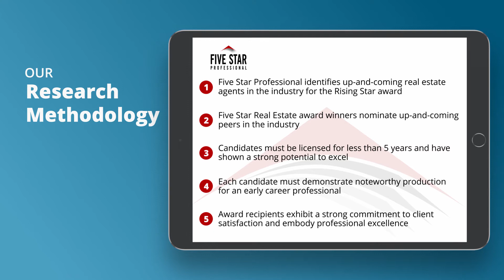2020 Denver Five Star Rising Star Jordan Kessler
Jordan Kessler wins the 2020 Five Star Rising Star Award! Five Star Rising Star Real Estate Agents represent up and coming real estate agents who, with less than five years experience, embody professional excellence and exhibit superior customer service. Winning agents are selected as a result of a rigorous and objective research process. For any market, each year’s field of winners represents no more than 7% of agents within the market.